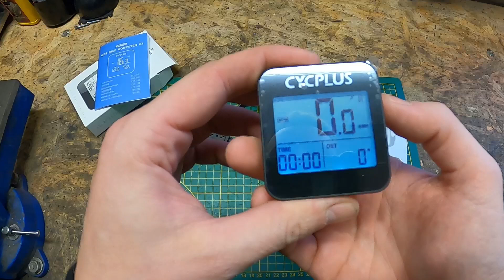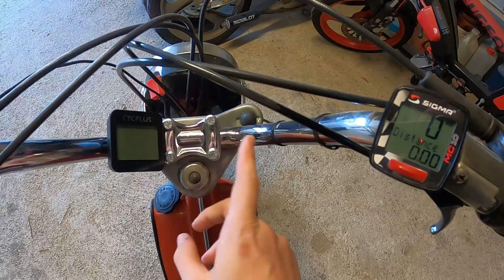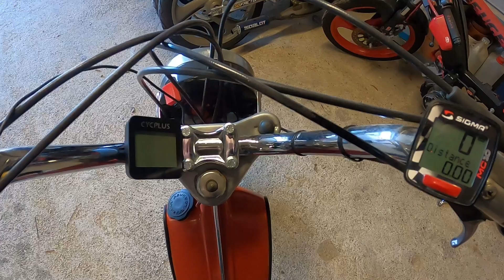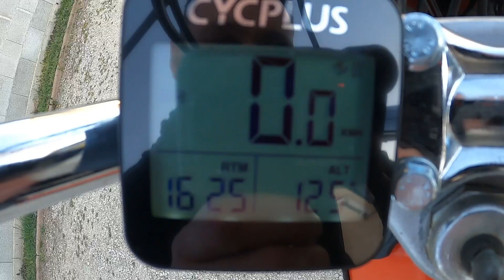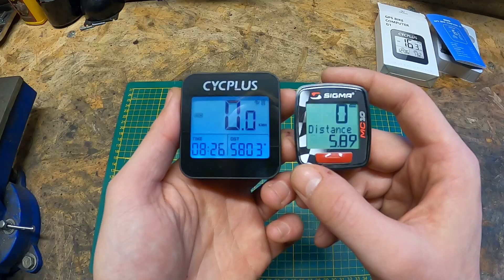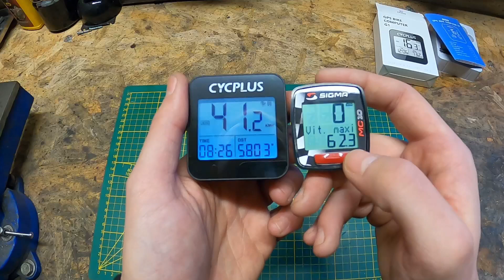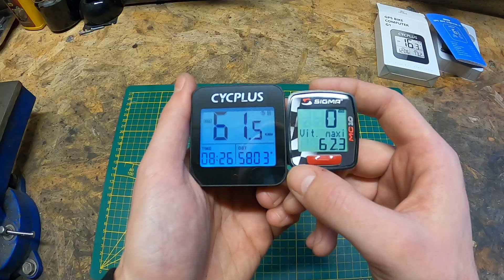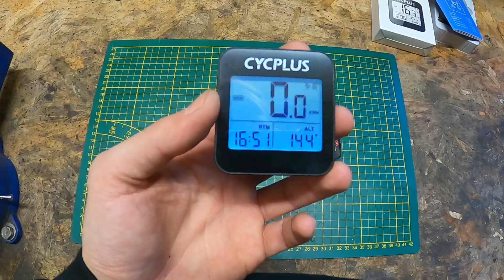Compteur GPS pour Mobylette pas cher et fiable !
On se retrouve pour une nouvelle vidéo : Aujourd'hui je test un compteur GPS pour mobylette à 11€ !

Lien vers le compteur